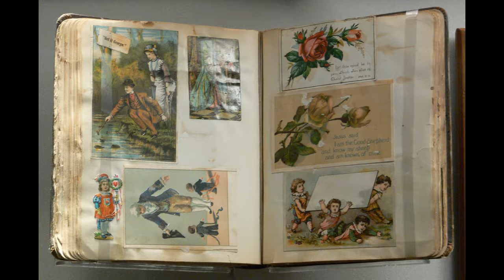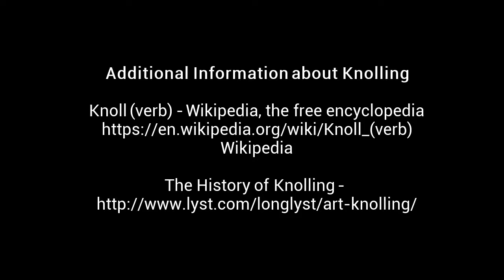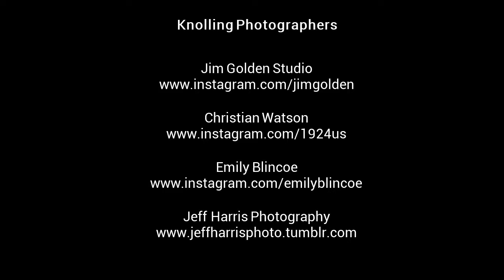Knolling: An Organizational Art Form